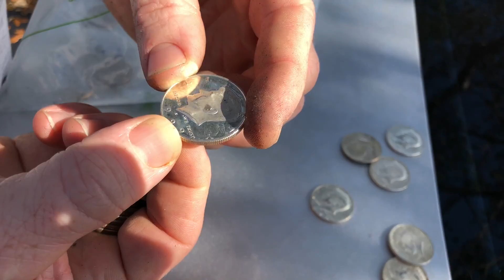GET FREE SILVER COINS AT PUBLIX!! WOW find out how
Get Free silver half dollar coins at Publix!  God blessed me I bought these from the Publix coinstar machine!
Jewelry loupe on Amazon.
Gold silver platinum test kit on Amazon.
Magnet on Amazon.
Diamond tester on Amazon.
Jewelry scale on Amazon.
Silver polishing cloth on Amazon.
Silver dip cleaner on Amazon.
Jewelry cleaner on Amazon.
Gold polishing cloth on Amazon.
Diamond dazzle stick on Amazon.
Tube of 25 Canadian silver Maple leaves on Amazon.
Passion Bible
Coin roll hunting, Publix coinstar Change machines and are ways to get silver, How to look at silver flatware jewelry in a thrift store is a cheap way to get silver. I Kendall Todd believe I have been doing This and looking at thrift stores for sterling silver platters, silverware and silver and gold jewelry can be a great way to get silver and gold